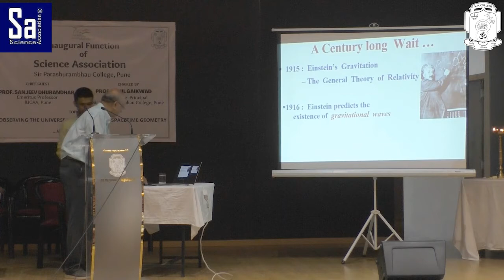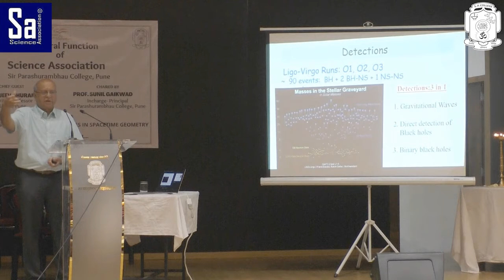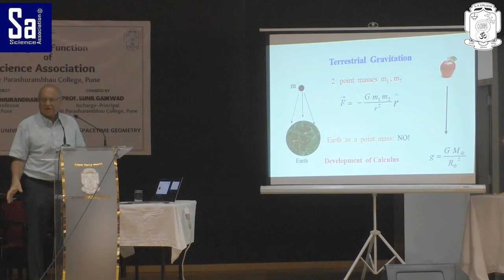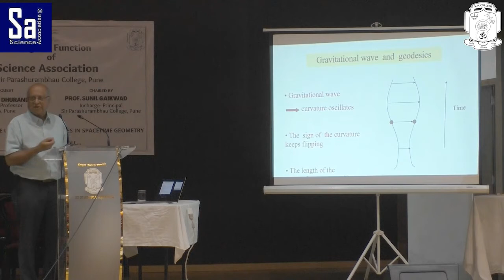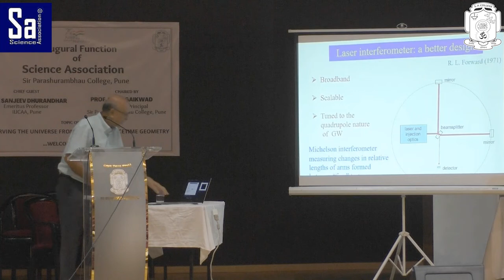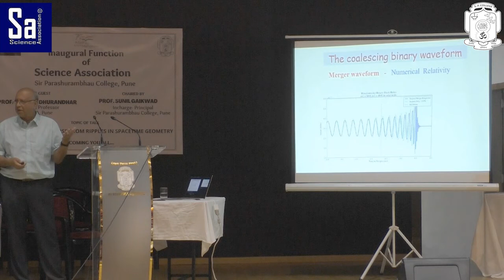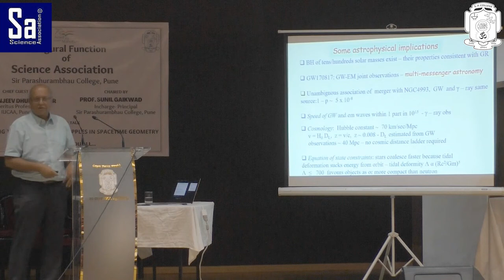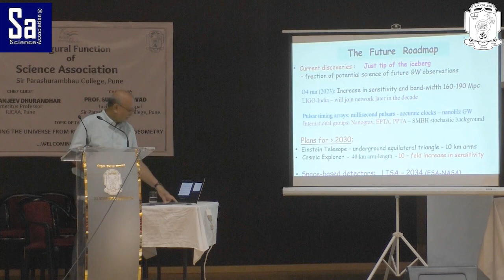Inaugural Guest Lecture by prof. Sanjeev Dhurandhar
The inaugural of Science Association of Sir Parashurambhau College was done at the hands of Prof. Sanjeev Dhurandhar (Emeritus Professor at Inter University Centre for Astronomy and Astrophysics, Pune)
He gave  lecture on the detection of Gravitational Waves titled- Observing the universe from ripples in spacetime geometry.

Prof. Sanjeev Dhurandhar led the Indian team which contributed to the experimental observation and detection of gravitational waves. This research was conferred the honor of the Nobel Prize in 2017. He worked on the proof of this theory put forth by Albert Einstein nearly a century ago.

In the talk, the professor explains the concept of gravitational waves, it's history, it's detection, and provides insightful answers to the questions asked by students present in the Lady Ramabai Hall of Sir Parashurambhau College Pune.

Check out more about the Science Association of Sir Parashurambhau College, Pune.